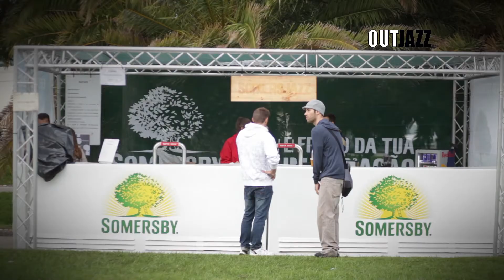OUT JAZZ 2013 - 28-09-2013 - Cascais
Out Jazz dia 28 de Setembro nos Jardins do Casino de Estoril

DJ - Nuno Lopes